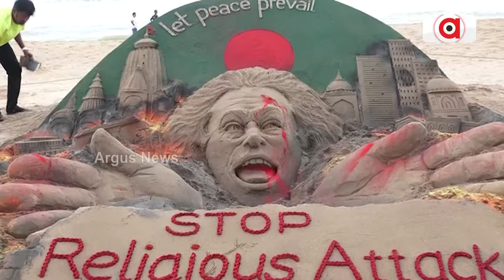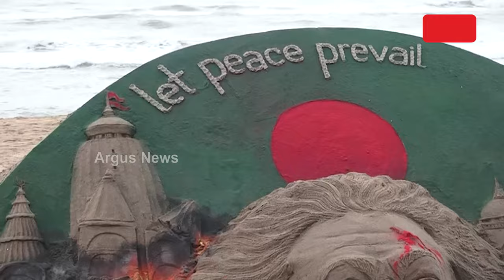ବାଲୁକାକଳାରେ ଶାନ୍ତିର ବାର୍ତ୍ତା || Puri Sand Art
ବାଲୁକାକଳାରେ ଶାନ୍ତିର ବାର୍ତ୍ତା । ପୁରୀ ବେଳାଭୂମିରେ ଲେଟ୍ ପିସ୍ ପ୍ରିଭେଲ ଓ ଷ୍ଟପ ରିଲିଜିଅସ ଆଟାକ୍ ର ବାର୍ତ୍ତା ଦେଇଛନ୍ତି ବାଲୁକାଶିଳ୍ପୀ ସୁଦର୍ଶନ ପଟ୍ଟନାୟକ । ବାଂଲାଦେଶରେ ଚାଲିଥିବା ସାଂପ୍ରତିକ ହିଂସା ପରିସ୍ଥିତିକୁ ନେଇ ଏହି ବାର୍ତ୍ତା ରଖିଛନ୍ତି ବାଲୁକାଶିଳ୍ପୀ ପଦ୍ମଶ୍ରୀ ସୁଦର୍ଶନ ପଟ୍ଟନାୟକ ।